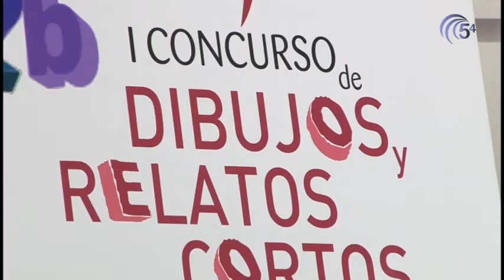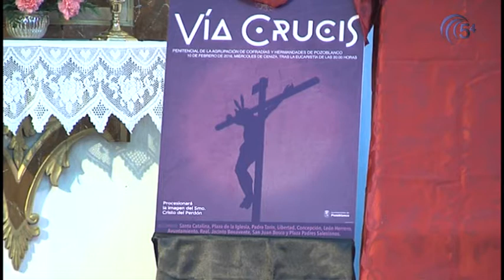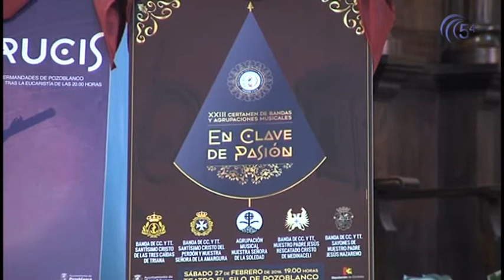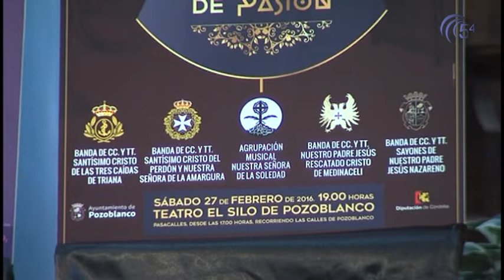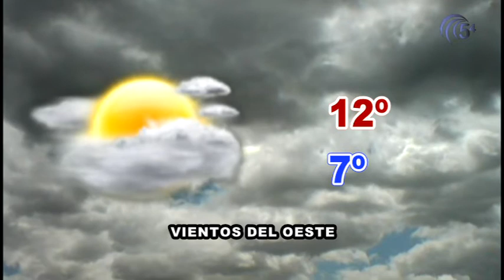TELEDIARIO 8 FEBRERO 2016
Hoy, en titulares:
-Varios tramos de carreteras de los Pedroches serán vigilados con radares móviles
-El sábado el Teatro El Silo vivió un espectacular Certamen de Carnaval
-Ya conocemos los carteles de la Cuaresma 2016
-El tenista Alejandro López, en las semifinales del IBP Uniuso By Wilson Sub 10 de Barcelona